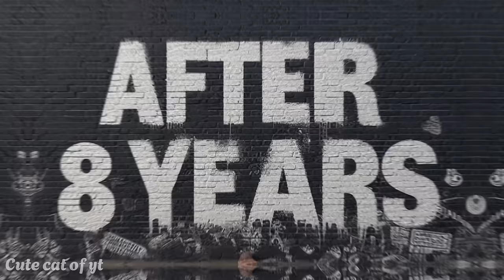Brave Police Dad Cat - Kitten Revenge